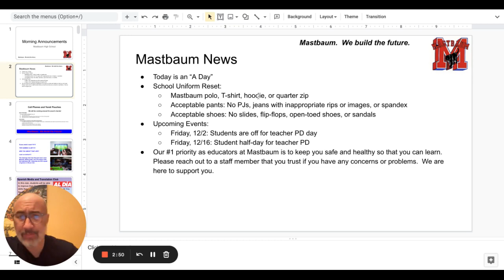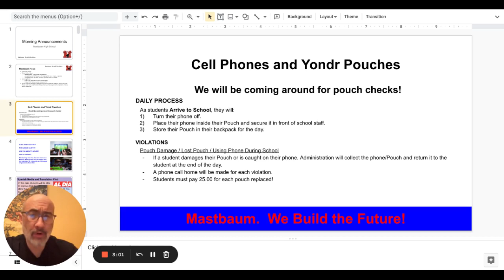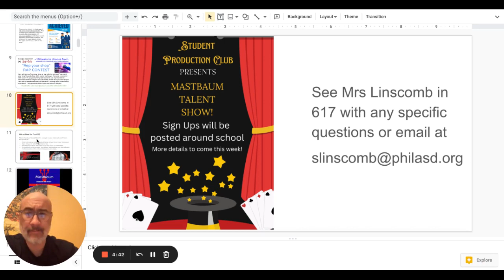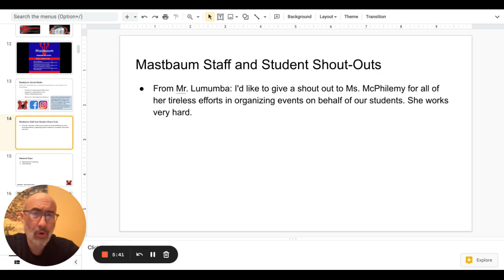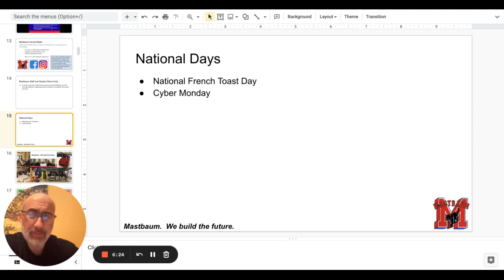Morning Announcements Google Slides 28 November 2022